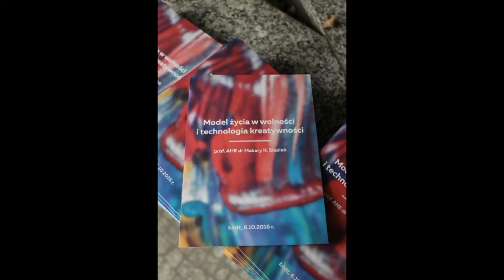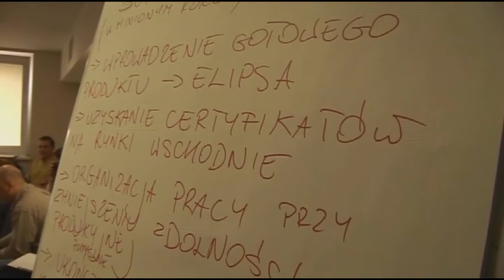Obrazy z życia Makarego Krzysztofa Stasiaka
Zapraszamy do obejrzenia filmu przygotowanego specjalnie na Jubileusz 70. urodzin Makarego Krzysztofa Stasiaka – założyciela i prezydenta Akademii Humanistyczno-Ekonomicznej w Łodzi. Mistrz Kreatywności opowiada o swoim życiu, filozofii przyświecającej założeniu Akademii oraz przybliża jej historię.